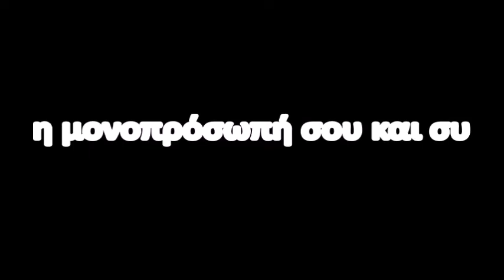Α Υ Τ Ο Ο Μ Ο Ι Ο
00:00 έβρεξε και έλιωσες γιατί δεν βράχηκες
01:34 χαίρεσαι με όσους τα κατάφεραν δεν τα καταφέρνεις με όσους χαίρονται
02:37 ψυχοταξημετρικά
03:16 η μονοπρόσωπή σου και συ
04:19 χωρίς στολή αλλά το ίδιο κάνει
06:09 σε γνωρίζω

αυτοόμοιο - Άγγελος κυρίου